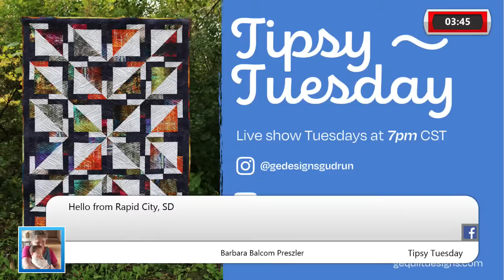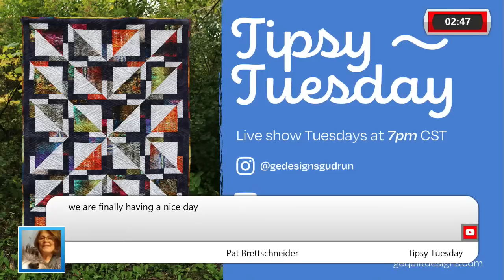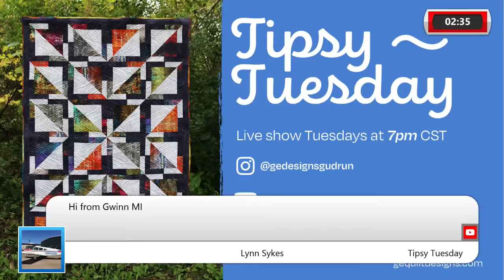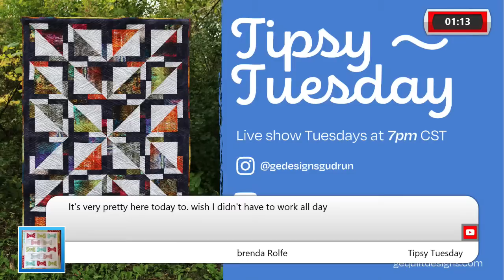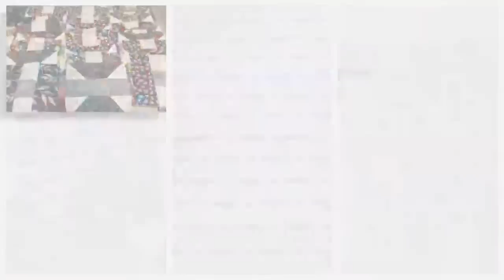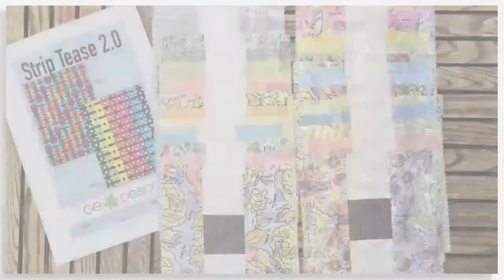Gudrun Erla of GE Designs Tipsy Tuesday #152 May 10th, 2022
Strip Along 2022